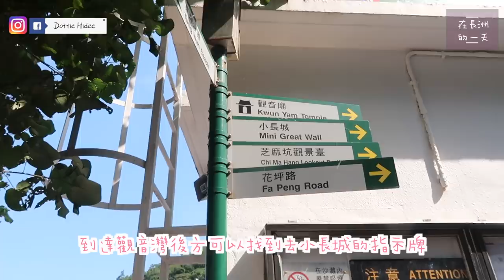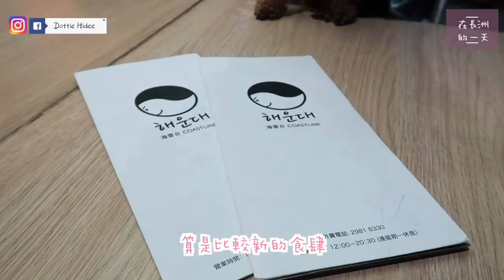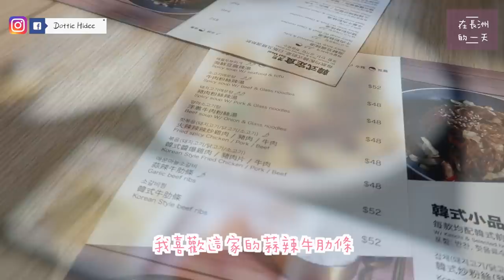✥ Vlog ✥ 長洲救貓。行山。巧遇貂鼠。超抵食韓國菜。Chopper爆暗瘡的一天 || Dottie Hidee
♥ 聊天時間 ♥

終於還是拍Vlog了～
繼上次有人留言話我地租屋片會影響長洲寧靜居民生活後
說實話不多不少會有陰影

不過...
我眼見長洲個個週末都陸沉地多人
偶然出一兩條vlog片等大家了解下我的長洲生活應該...還好吧?

不過我的生活都蠻無聊就是了

另外Chopper的傷口已經好得7788
一粒暗瘡睇醫生要$680
我三十幾年人啲暗瘡加埋都未試過用咁多錢XD
下次再生我幫佢貼暗瘡貼就算喇 (笑)

♥ 今集內容提及:

行山地點：小長城

海南雞飯很一般就不介紹了(笑)

韓國料理店 - 海雲台
長洲新興街45號地舖